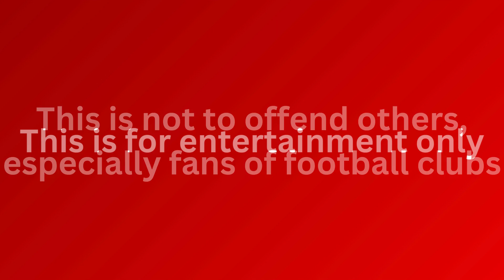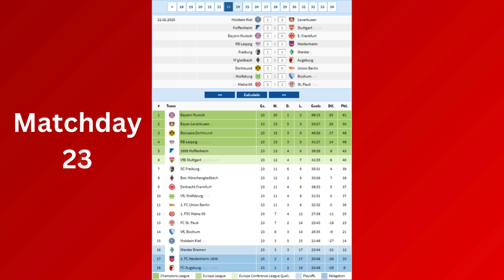Bundesliga 24/25 prediction: My prediction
The final league prediction by me